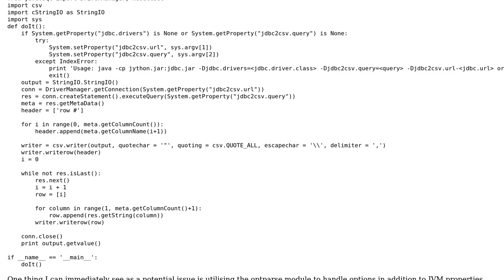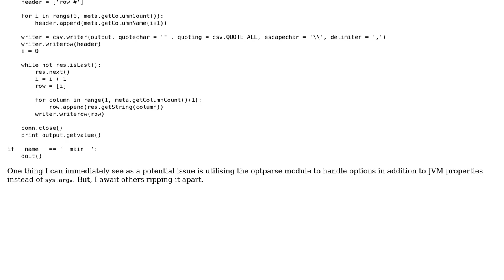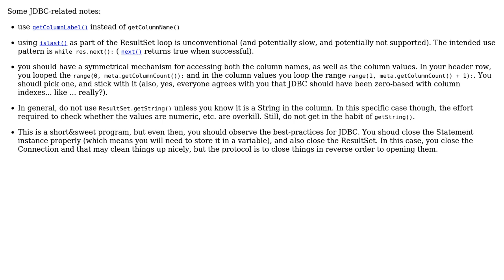Code Review: Converting JDBC to CSV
With thanks & praise to God, and with thanks to the many people who have made this project possible! | Content (except music & images) licensed under CC BY-SA | Music | Images & others | With thanks to user rolfl user Jamal user hd1 and the Stack Exchange Network Trademarks are property of their respective owners. You are responsible for your own actions.